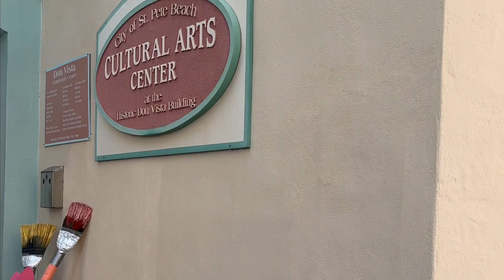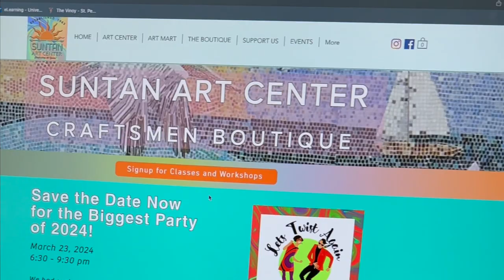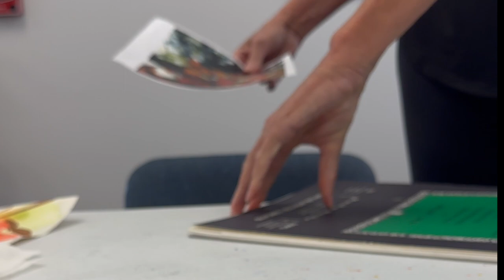Shannon's Art Therapy Journey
This video story takes you on a journey through Shannon's eyes. An amateur artist taking watercolor classes to escape the stresses of her day-to-day routine. Combined with the visually pleasing sights of the ocean, you will find yourself researching art classes near you.